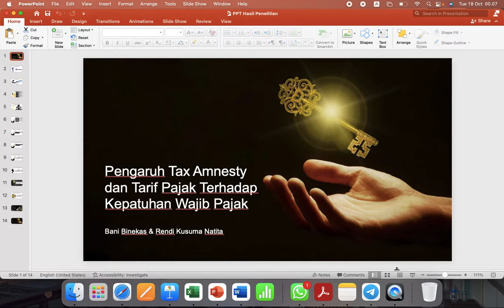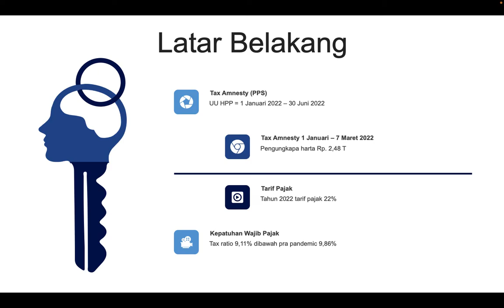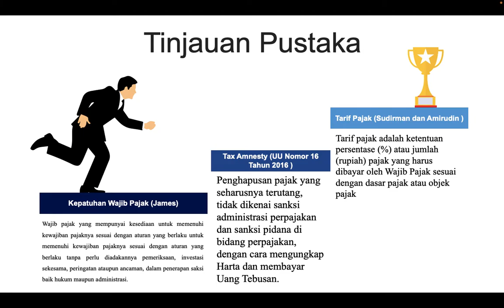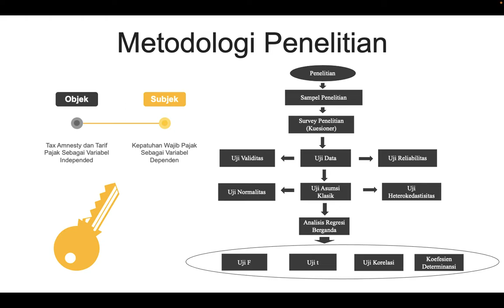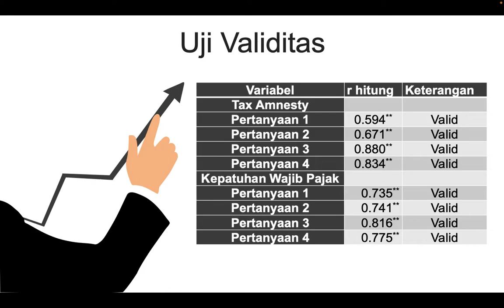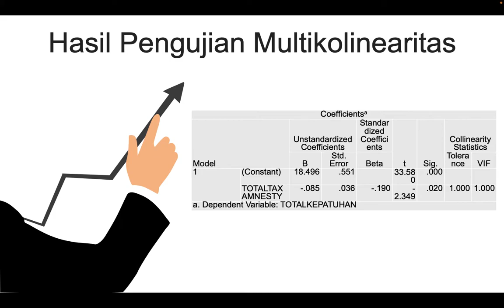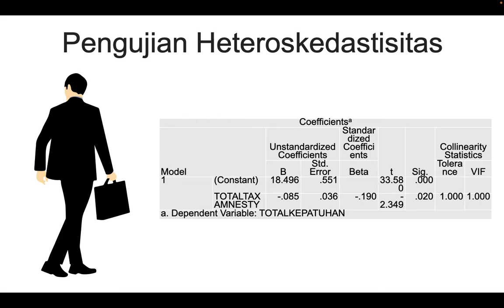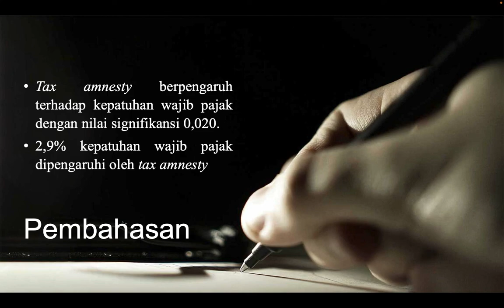Video Paparan Pengaruh Tax Amnesty dan Tarif Pajak Terhadap Kepatuhan Wajib Pajak